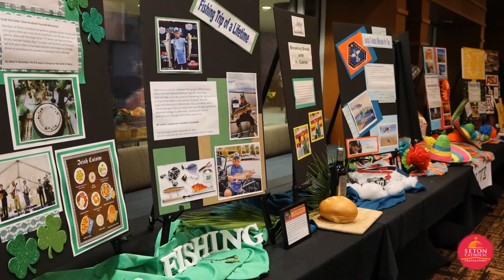SCTV Episode #3 2021 0831